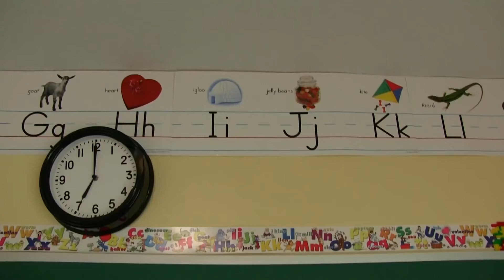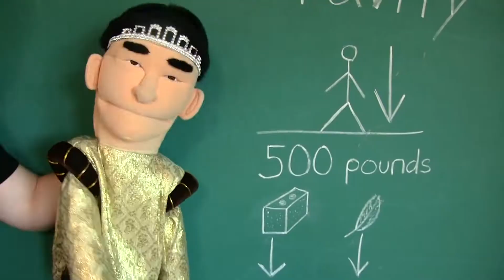SML Movie Gravity! #1